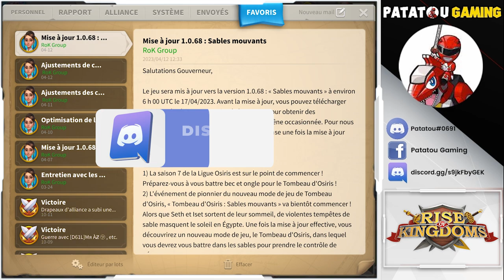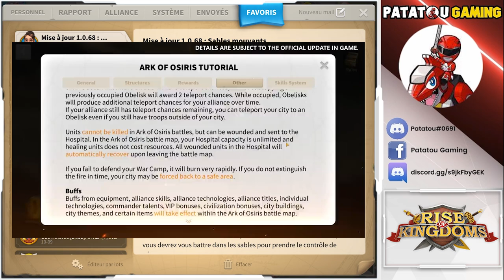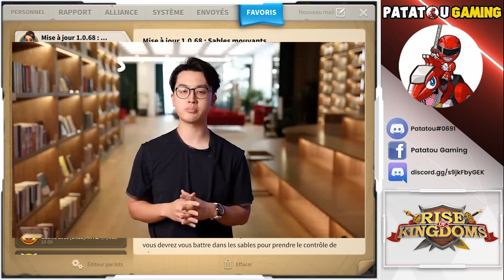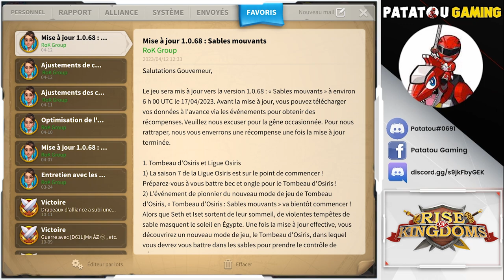PATCH 1.0.68 PREVIEWS! RISE OF KINGDOMS